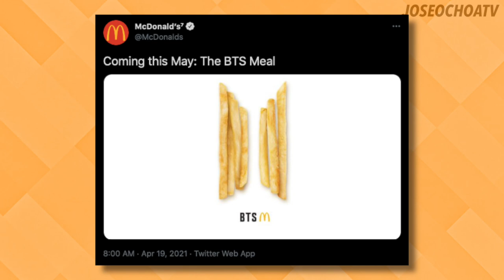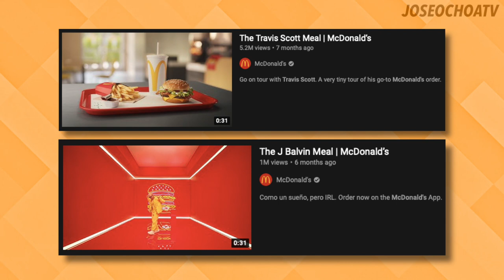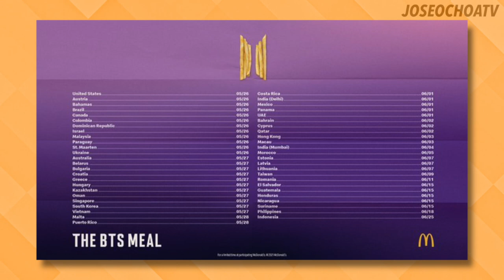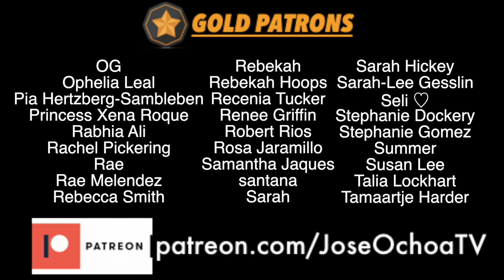BTS Announces THE BTS MEAL [BTS x McDonald's] THIS IS HUGE! 🍟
BTS Update |  방탄소년단 BTS McDonald's THE BTS MEAL
BTS Comeback May 2021 New Single/Song and Jingle
BTS McDonald's Jingle In 50 countries, Travis Scott, J Balvin

Hey everyone, I’m back with another BTS update video. Today we are talking about the collaboration between BTS and McDonald's for The BTS Meal coming in May! This aligns perfectly with their comeback in May 2021! RM, Jin, Suga, J-Hope, Jimin, V and Jungkook are keeping ARMY fed!